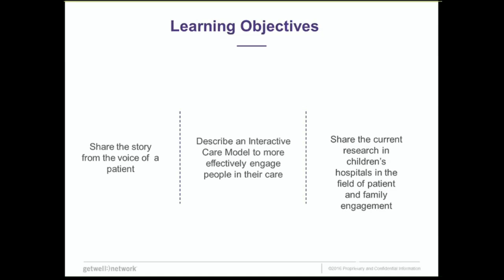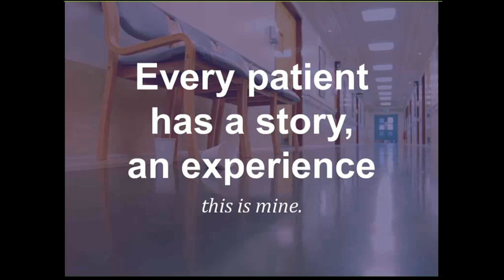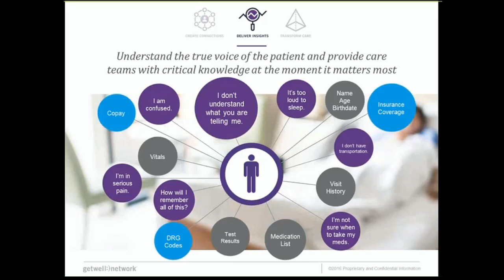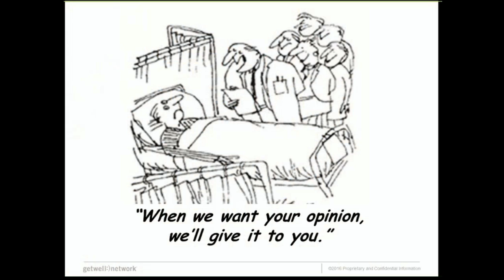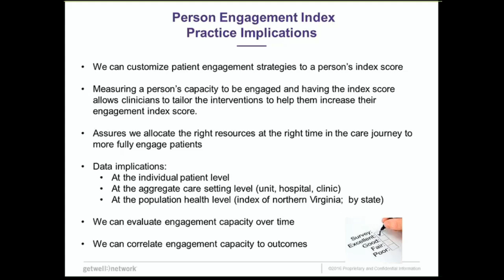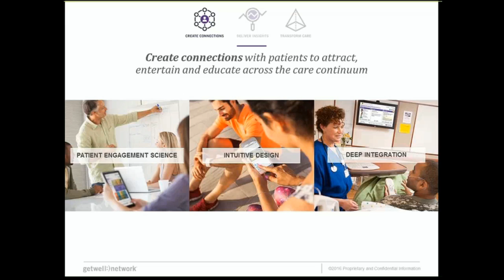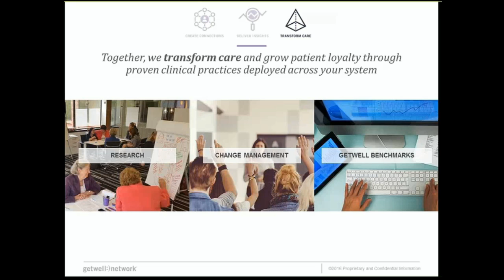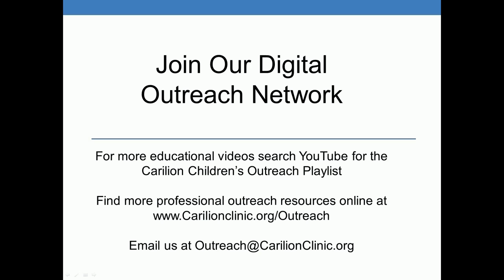The Voice of the Patient with Get Well Network - Pediatric Grand Rounds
In this presentation Michael J. O'Neil, JD, MBA, Founder and CEO of the Get Well Network, discusses how to understand the true voice of the patient and provide care teams with critical knowledge at the moment it matters most. This presentation was recorded from a Pediatric Grand Rounds webcast at Carilion Children's.

Educational Objectives:
- Share the story from the voice of the patient
- Describe an interactive care model to more effectively engage people in their care.
- Share the current research in children's hospitals in the field of patient and family engagement

No CME credit is available for this course.